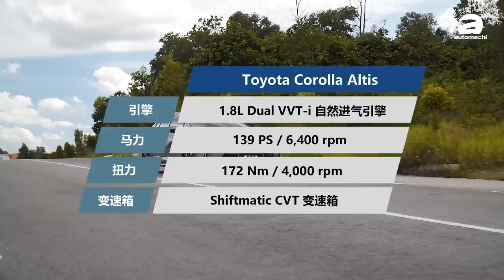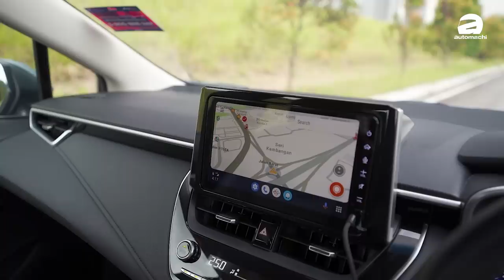Toyota Corolla Altis 体验分享：一个月还可以卖300辆！这个操控表现真的赞！（Ivan VLOG）｜automachi.com 马来西亚试车频道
Toyota Corolla Altis 自2019年年末登陆我国以来已经快4年了，或许你觉得这款车好像没什么特别，但是目前它依然是C-Segment Sedan中销量排名前二的车款！你知道这是为什么吗？这是因为这款车和以前的 Altis 截然不同！第一点就是操控真的是好爽！第二点就是虽然1.8L Dual VVT-i 引擎老了，但是细腻度还是比很多新引擎还好！那么今天我们就来温习一下，这款Altis的其他卖点吧！